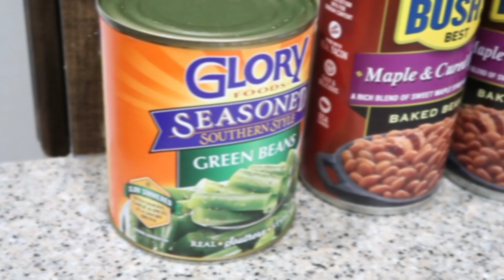Working Woman Wednesday| In My Lane doing My Thang| Mingle With Brown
This Vlog is filled with a little bit of work, some cooking as well as me simply vibing out at home enjoying my 3 day weekend

Work with me,how I balance work as a Mom, school secretary daily duties,cooking at home,how I spent my 3 day weekend, mommy blogger, Houston vlogger,ditl of a working mom,Parent to one child,chill weekend vlog,weekly vlog,work life balance, silent vlog, shape up your life